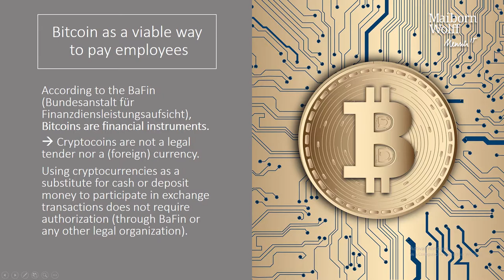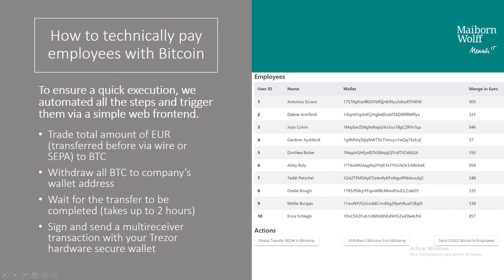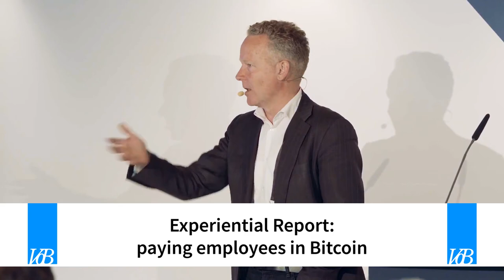Experiential Report: paying employees in Bitcoin | Holger Wolff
Holger Wolff is the founder and CEO of MaibornWolff an IT Consulting and
Software Engineering company with great expertise in blockchain and bitcoin projects.

This talk is about using Bitcoin to pay salaries and the challenges the company needs to overcome when dealing with Bitcoin.

This presentation was performed during the Value of Bitcoin conference on June 3rd 2019 in Munich